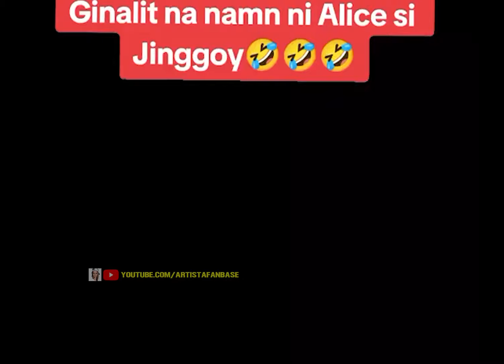SEN JINGGOY ESTRADA BARADO SA ABOGADO NI ALICE GUO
SEN JINGGOY ESTRADA BARADO SA ABOGADO NI ALICE GUO artista fanbase